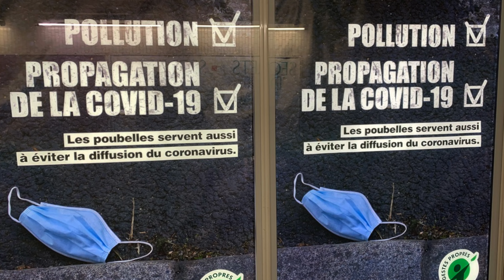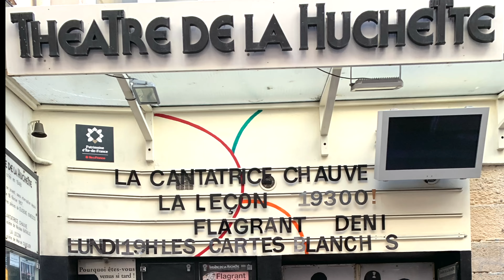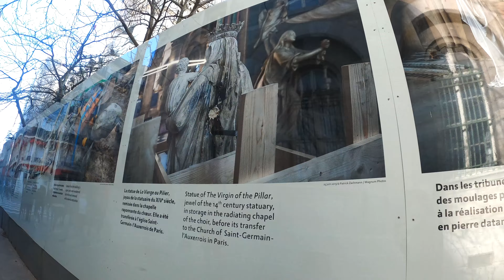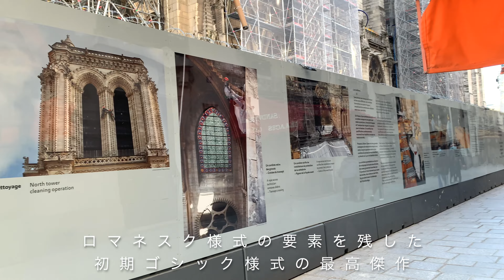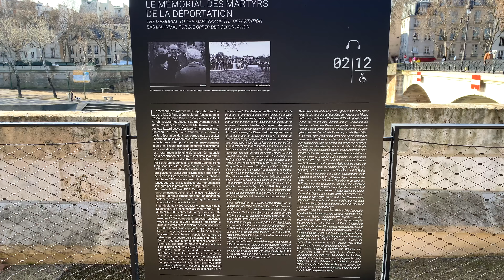【パリ暮らしvlog 】火災被害から復興中のノートルダム大聖堂を訪れる｜天気のいいパリ、セーヌ川沿いを散歩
こんにちは。動画を見ていただきありがとうございます。

海外が好きでパリにワーキングホリデーできたことがきっかけで
パリに住み始めて早十数年、今では家族と共にパリに暮らしをしてます。パリに興味があったり、パリに来たい、住みたいというかたの
参考に少しでもなれたら幸いです。

このチャンネルではパリの観光のおすすめ場所や日常をテーマに、
在仏日本人からみた目線でパリの生活で感じることをつぶやきながら
街の様子をぶらぶらしながらお伝えしたり、料理を作ったりしてます。

フランスに関する質問ございましたら、お気軽にお尋ね下さい。
自分のわかる範囲でお答えいたします。
またメッセージやコメントなどもお気軽に送ってください。

投稿は趣味の延長でやっているので不定期な投稿になりますが週に一本はあげる様に努めております。

たまに投稿してるだけですが、最近Twitterはじめました。
＠365nichinopari1

365nichinopariskurashiのアカウント名でパリの風景、日常生活のひとこまの写真などをあげています。是非覗いてみて下さい。

記憶にも新しい火災被害にあったノートルダム大聖堂までセーヌ川沿いを散歩しながら訪れました。セーヌ川沿いの散歩は天気の良い日にパリにきて是非試してみて下さい。

-サンジェルマンルクセロワ教会は、パリのローマカトリック教会で、ルーブル美術館2番地にあります。かつては隣接するルーブル宮殿の住民のための教区教会でした。 ウィキペディア（英語)

サンミシェル広場はカルチェラタンの公共広場で、フランスのパリの5区と6区の境界にあります。セーヌ川の左岸、シテ島に面しており、サンミシェル橋とつながっています

Wikipedia参照

00:00 オープニングムービー
00:18 散策開始
02:07 Pont des artsからセーヌ川沿い散歩
09:23 サンミッシェル
12:35 ノートルダム大聖堂
15:10 収容者犠牲者追悼メモリアル
15:46 エンディング